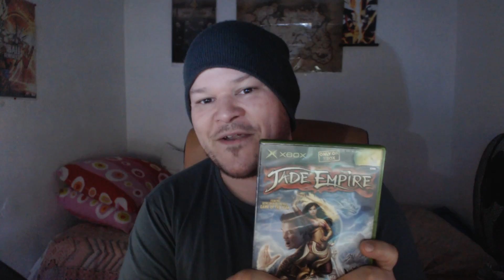Jade Empire - FINALMENTE NA XBOX ONE! (Canto dos Jogos)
Gamers. Bem vindos a um vídeo de um dos meus jogos favoritos na Xbox Original que agora já pode ser jogado na Xbox One, estou a falar do RPG de Artes Marciais Jade Empire.

Gamers, Finalmente já se pode jogar o RPG de artes marciais da Xbox Original na Xbox One, o Jade Empire.

QUERES COMPRAR JOGOS BARATOS

TENS UM CANAL GAMING JUNTA-TE A MINHA NETWORK